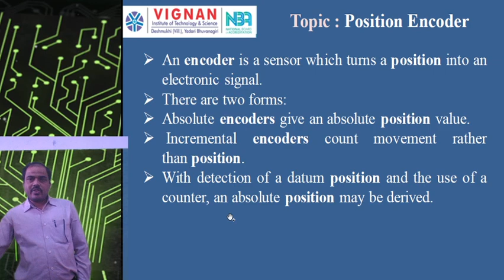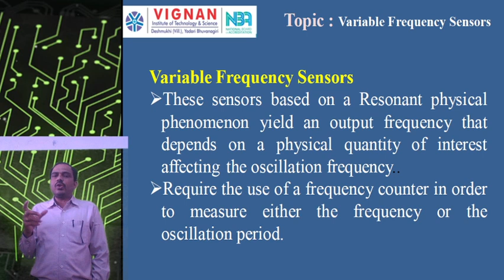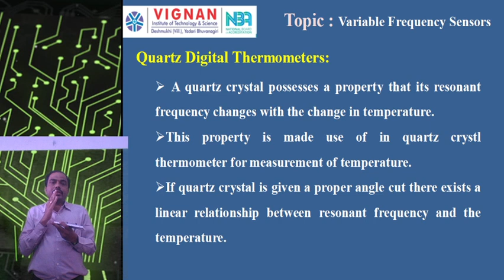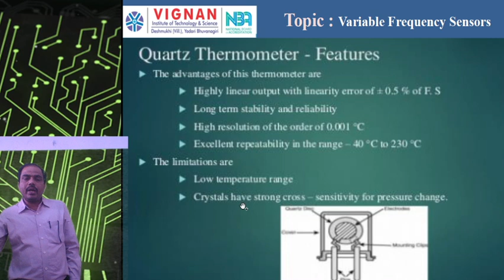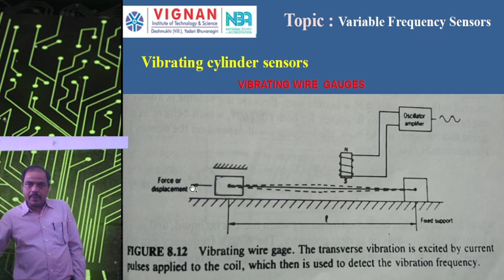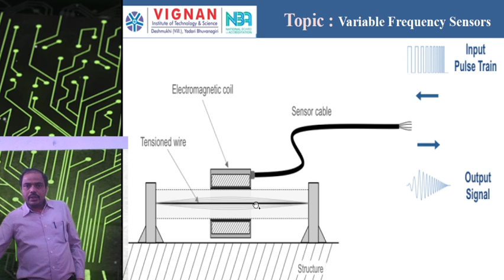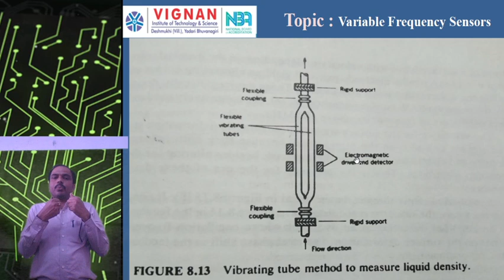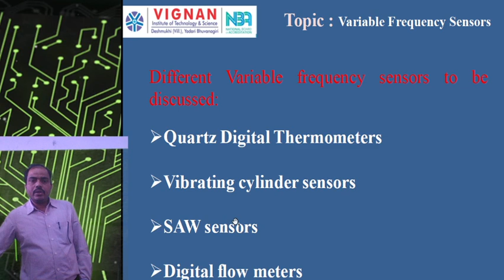TE-Quartz Digital Thermometers and Vibration Cylinder Sensors